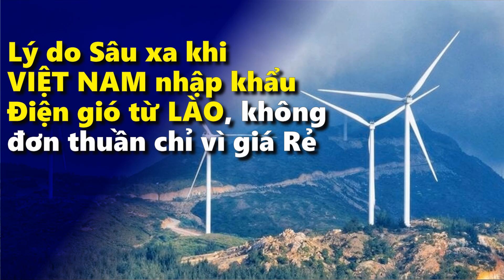Lý do Sâu xa khi VIỆT NAM nhập khẩu Điện gió từ LÀO, không đơn thuần chỉ vì giá Rẻ